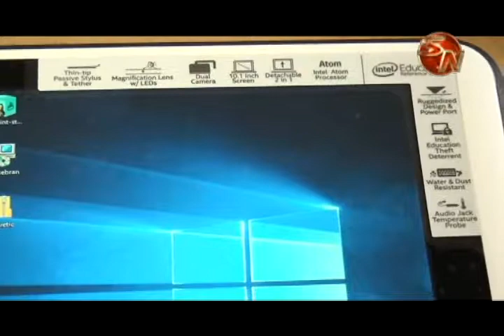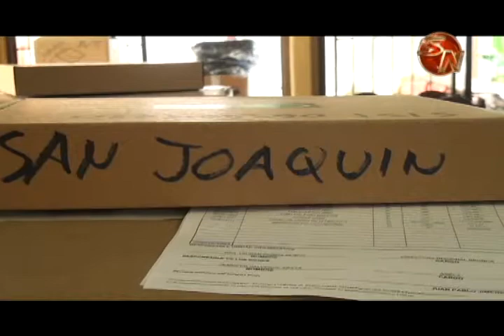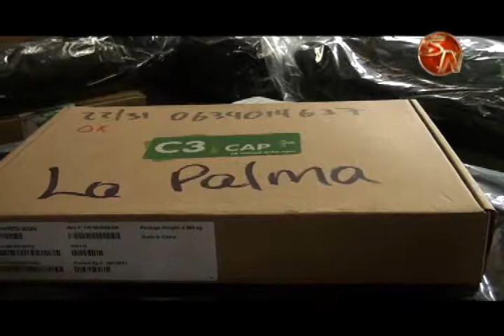Entregan 416 dispositivos a 31 Cen Cinai de la Región Brunca